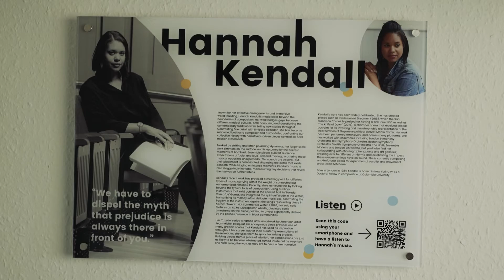Lewisham Music @ The Fellowship - find out about Lewisham Music and their new community spaces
Independent music charity, Lewisham Music have launched their exciting new community music spaces above The Fellowship & Star in Bellingham!

Here's a short film about Lewisham Music @ The Fellowship.

The newly refurbished Grade II Listed HQ - seconds from Bellingham station - contains Lewisham Music offices; fully equipped band rehearsal rooms; a large room for choir/group rehearsals, training sessions and meetings; and a music studio. Each room is named after local inspirational musicians/musical groups: R&B singer-songwriter Ray BLK, jazz Tuba sensation (and Lewisham Music alumni) Theon Cross, contemporary classical composer Hannah Kendall, grime MC and producer Novelist, and Sedgehill Academy’s legendary vocal group, Vocalize. These artists have all given their full support to the project and will act as ambassadors and role models for the young people who come and make music in the building.

Lewisham Music are already running a diverse programme of regular activity from The Fellowship & Star, including Lewisham Young Producers, a series of music production courses led by Intalekt; Live Voices @ The Fellowship, a new vocal group involving singers from our free online choirs which have been running since the first lockdown; instrumental tuition for young musicians as part of Awards for Young Musicians’ Furthering Talent bursary programme which supports young people from low-income families; samba workshops in partnership with South London Samba; family music-making sessions for young children with Special Education Needs and Disabilities; and the multi-genre resident creative music group, Fellowship Music Collective. June also saw young emerging artists join Lewisham Music for Fellowship Fest, a series of recording sessions with a professional videographer and sound engineer (music videos can be found on our channel!).

Lewisham Music is ambitious about expanding our programme at the Fellowship & Star, and will also be offering hire of spaces to local groups.